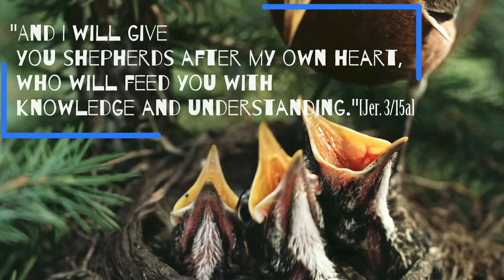"New Life"| Redimere | The Daily Reflections- 1335 | John 4:43-54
Monday of the Fourth Week of Lent| Fr. Binoj Puthenpurackal O.S.S.T.